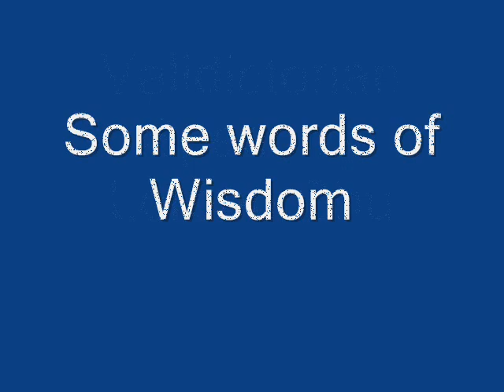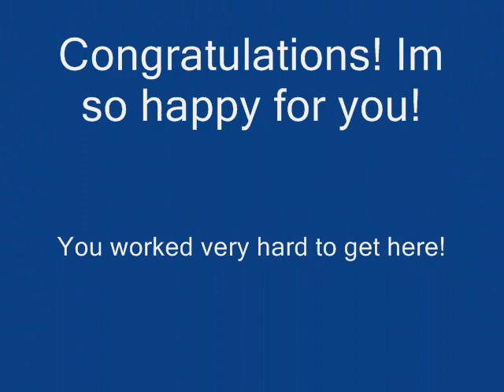Douglas College Nursing Graduation.wmv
Highlights from Douglas College Commencement Feb 2010.